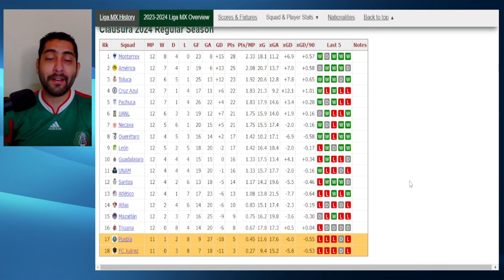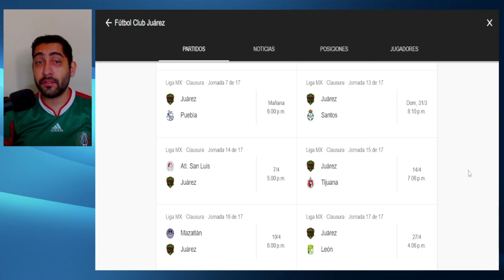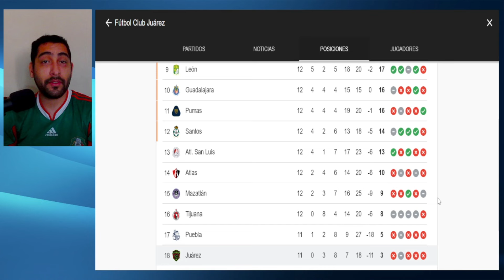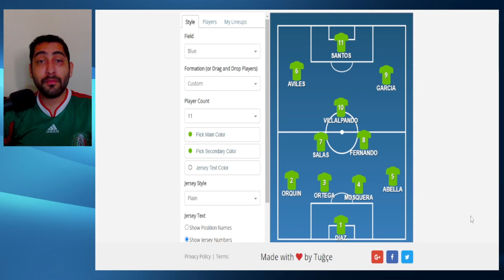FC Juárez vs Puebla | Partido Pendiente Y Oportunidad Única Para Poder Ganar Y Romper La Mala Racha